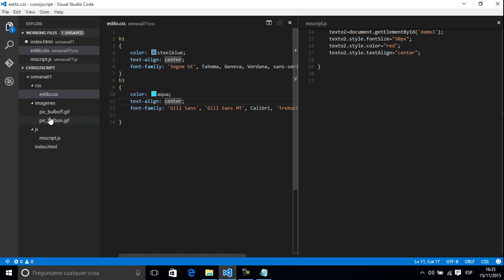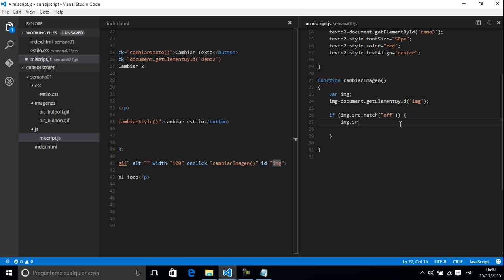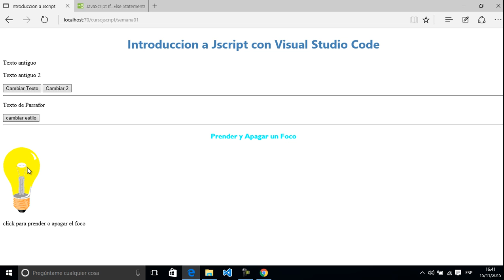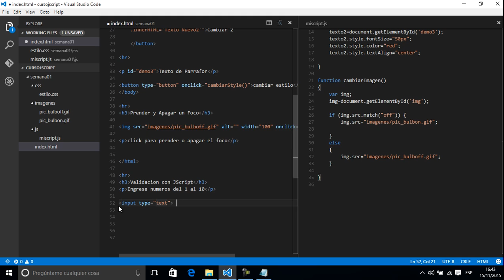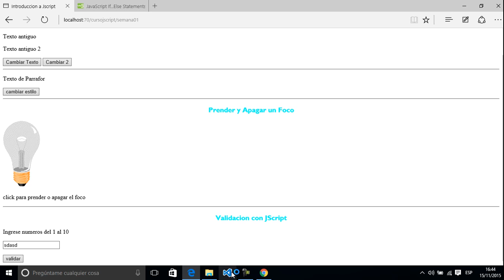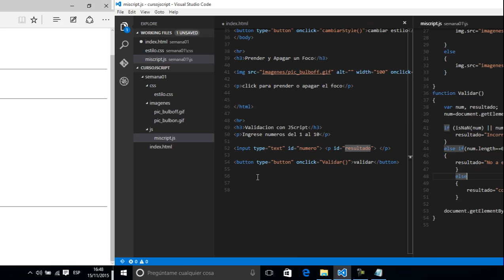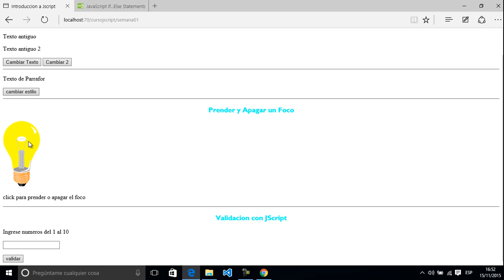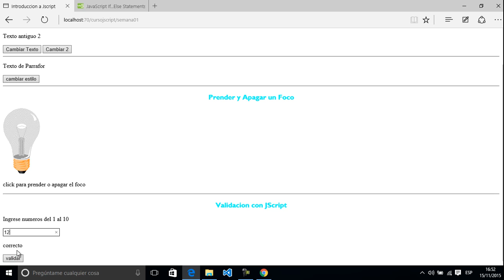cambio valor de un atributo con Jscript con Visual Studio Code